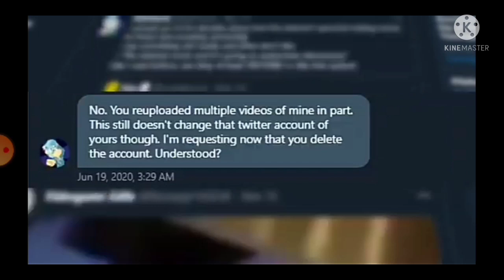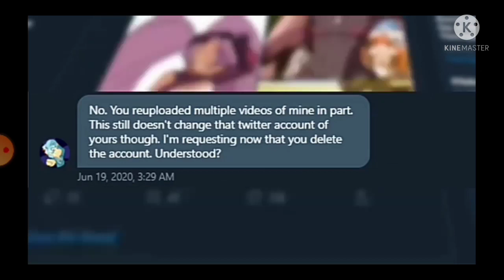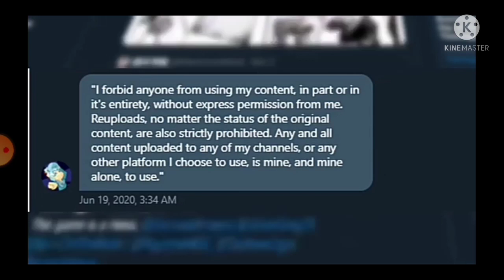dabhdude is self conscience Darkcray clip